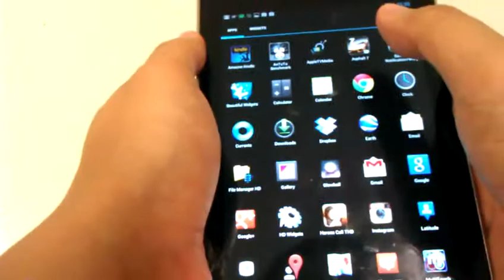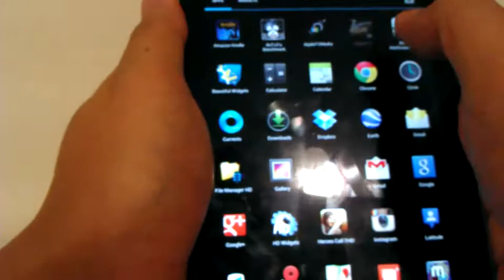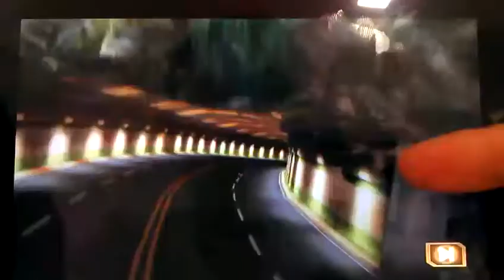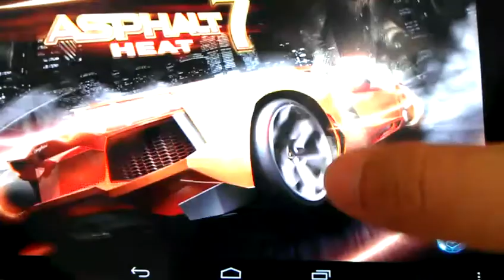ประสิทธิภาพในการประมวลผล 3D ของ ASUS Nexus 7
ให้ดูกันชัดๆ ว่า nVidia Tegra 3 มันเจ๋งตรงไหน แล้วเล่นเกมเป็นยังไงบ้าง

วิดีโอนี้เป็นส่วนหนึ่งของการรีวิว